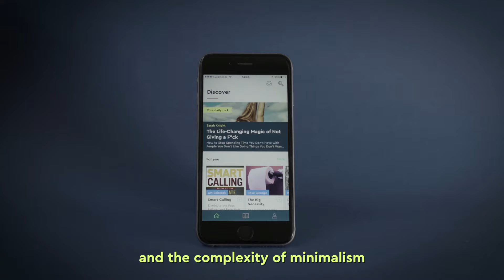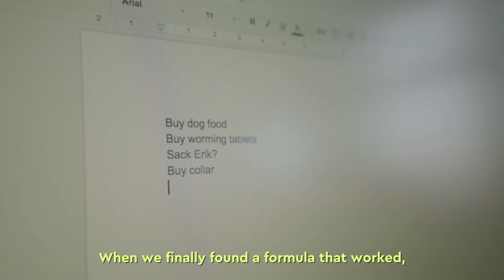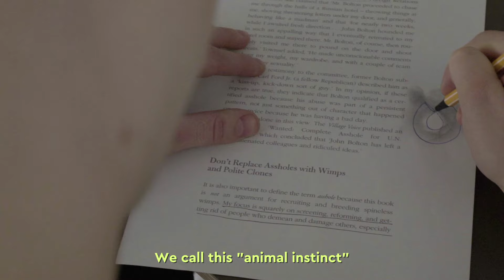April Fools 2017: How we blink books | Inside Blinkist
Blinkist was founded four years ago. Every day since has been a struggle. Try Blinkist for ** FREE **

With tooth and claw we’ve defended our patented books-to-blinks process from prying eyes—in some cases, discovering spies intent upon snatching our secrets just in the nick of time. To date, no one outside of the company has ever been allowed a glimpse at our scientifically proven method for transforming the biggest ideas from nonfiction bestsellers into potent little short reads.

In an age of fake news and alternative facts, when it’s harder than ever to know where to turn for information you can believe in, we think it's time to lower the iron curtain and provide some transparency about the unique system we use for turning books into books-in-blinks.

This tell-all interview with Blinkist CCO, Alan Biscuits, reveals our most potent secret.